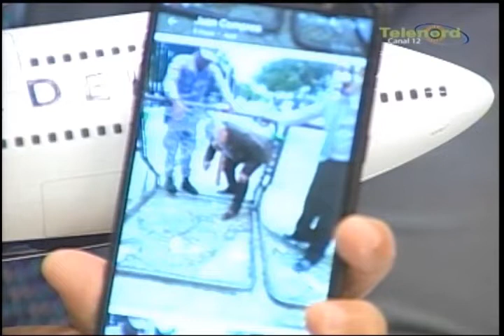Omar Peralta habla del pre-candidato del PRM apresado con 21 kilos de cocaína